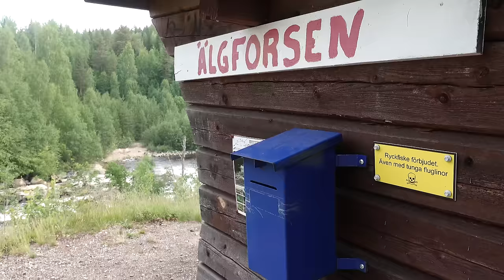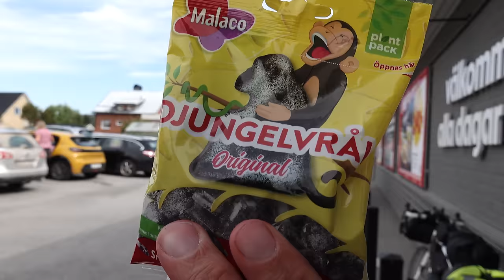We Made it to the Coast-Bikepacking the Length of Sweden-Episode 7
Hej Allihopa!
I was an exchange student in Sweden way back in 97/98 and I'm back to pedal the length of this beautiful country. I'm starting my adventure above the Arctic Circle in Kiruna, and I'll make my way down to the bottom of Sweden where my host family lives. In this episode, Mike and I head toward the coast, ride the High Coast Bridge, and find an epic camp spot next to a lake.

Camera Gear:
DJI Mavic MiniPro3
Sony RX100Vii